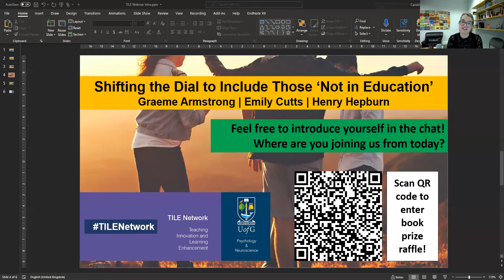Shifting the Dial to Include Those ‘Not in Education’ (Graeme Armstrong, Emily Cutts, Henry Hepburn)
Abstract:
The phrase ‘not in Education’ is used, often with judgemental undertones, to describe young people who have been excluded from, or are refusing to attend, school. The onus is often placed on the behaviour of the young person in these discussions when it should be more appropriately focused on the systems and structures that fail to include and support them.  We know that sense of belonging is powerful in terms of engagement in education, yet from primary school through to Higher Education our educational systems and structures remain pretty inflexible and unwelcoming for many. This often means that if you don’t fit neatly in those structures, you find yourself quickly excluded by others or by choice. The question then is – what needs to change so that we become inclusive and flexible in really meaningful and sustainable ways at all levels of Education? In this session we invite you to join us in trying to figure out the answers to this question together. To help stimulate these discussions we are delighted to welcome Graeme Armstrong author of the award–winning Scottish novel ‘The Young Team’. Graeme will talk about his own journey through education, sharing where systems and structures failed him, but also where individual educators championed him and the difference these experiences made. We will also welcome Emily Cutts from the G20 Youth Project in Maryhill in Glasgow to talk about the work they are currently doing with young people ‘not in education’ and the successes and challenges of this work. To help us navigate these challenging questions, which we know have no easy answers, Henry Hepburn from the Times Educational Supplement (TES) will facilitate the session. Together we hope to reflect on what we can learn from these personal experiences and journeys within the wider context of education. Come join the discussion, share your experiences and ideas and collectively we can try to shift the dial for these young people.

About the speakers:

Graeme Armstrong is a Times bestselling author from Airdrie. His teenage years were spent within Scotland’s ‘young team’ gang culture. After reading English as an undergraduate at the University of Stirling, he undertook a Master’s in Creative Writing. His debut novel, The Young Team, is based upon his experiences. It is currently being adapted for screen by Synchronicity Films. Winner of the Somerset Maugham Award 2021, Winner of the Betty Trask Award 2021

Emily Cutts is Director of The Children’s Wood charity which includes the G20 Youth Festival. Emily is passionate about making change at a local level and believes that we can begin to tackle urgent issues like mental health, addiction and inclusion by applying a sometimes counter cultural approach to these issues.  Her approach draws on a background in psychology including a Masters in Positive Psychology, working as Psychology Researcher at The Centre for Confidence and Well-being, and from over ten years of community activism.

Henry Hepburn is news editor at Tes Scotland, the magazine for education professionals. He also co-hosts the Tes Scotland podcast. Henry has twice won writer of the year prizes at the annual Scottish Magazine Awards (in 2014 and 2015) and in 2017 won the Award for Outstanding Regional Education Journalism at the UK-wide CIPR Education Journalism Awards. Henry grew up in Aberdeen and is a University of Glasgow graduate.